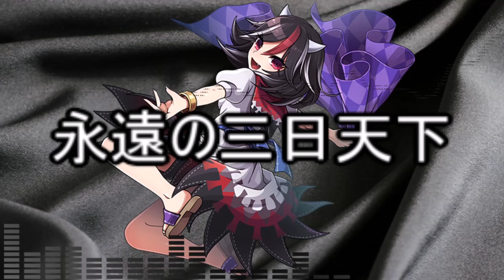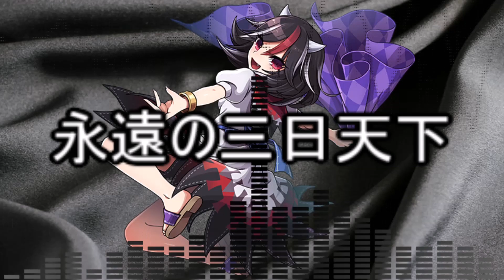永遠の三日天下 [30分耐久]